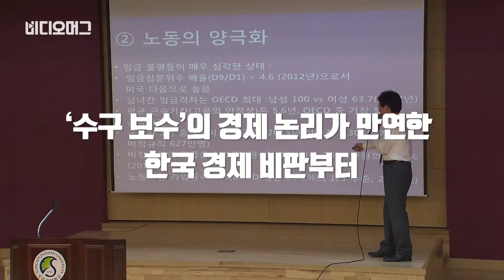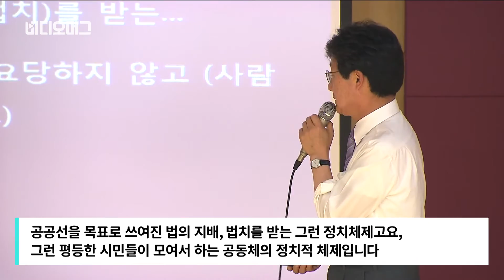[VIDEOMUG] '강연 정치'로 활동 재개한 유승민 의원…성균관대 특강서 어떤 말 했나? / SBS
무소속 유승민 의원이 5월 31일 반년 만에 대학 연단에 섰습니다. 성균관대학교 법학대에서 '경제위기와 정치의 역할'을 주제로 강연에 나선 겁니다. 이번 강연으로 공천 파동과 새누리당 탈당 이후 저공비행 기조를 이어온 유 의원이 정치적 기지개를 켜기 시작했다는 해석이 나오고 있습니다.